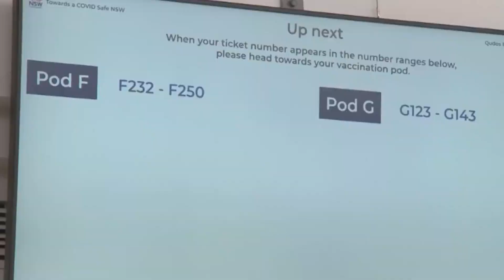TIN ÚC CHÂU 10AM - 01/09/2021 - THANH HUYEN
1. Nhà khoa học của năm đưa ra 3 kịch bản về sự phát triển của virus Covid-19.
2. Những người bị phản ứng phụ sau khi chủng ngừa COVID-19 sẽ được bồi thường.
3. Singapore đạt kỷ lục cao nhất về tỉ lệ cư dân chủng ngừa vaccine chống Covid-19.
4. Nước Úc tìm cách thu hút người dân châu Á đến làm nông.

1. Quyết định chấm dứt phong tỏa khi có 70% cư dân chủng ngừa - mạo hiểm hay an toàn.
2. Kinh tế thế giới có thể thiệt hại 2.300 tỉ dollar vì tiêm chủng chậm.
3. Dịch Covid-19 tại Mỹ tồi tệ hơn so với năm 2020 dù 50% dân số tiêm phòng đầy đủ.
4. Ireland và Nauy thu hồi mỳ Hảo Hảo, miến ăn liền và mì khô vị bò gà.